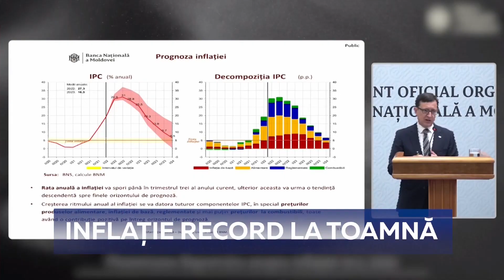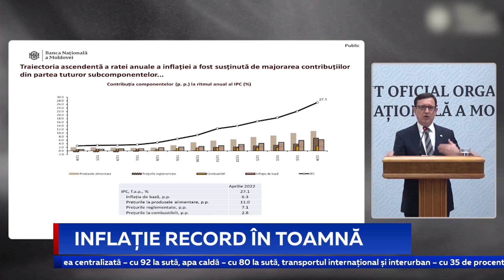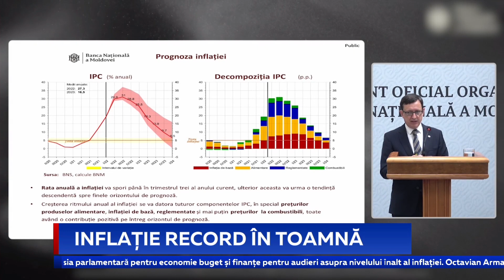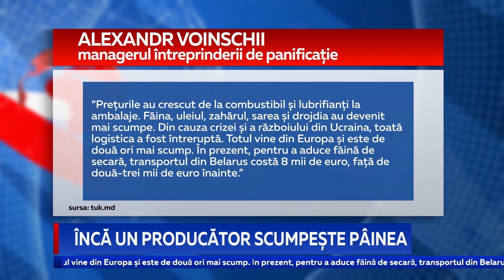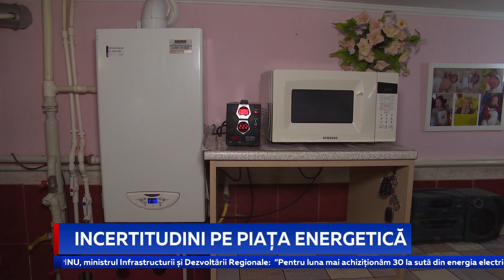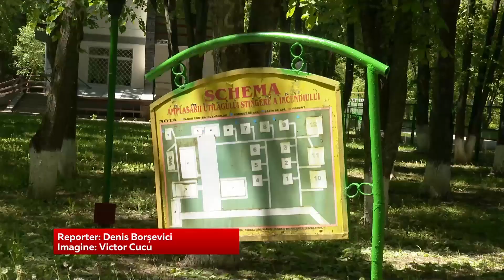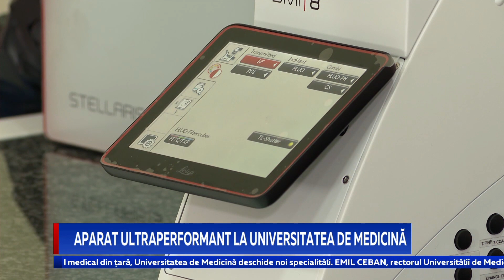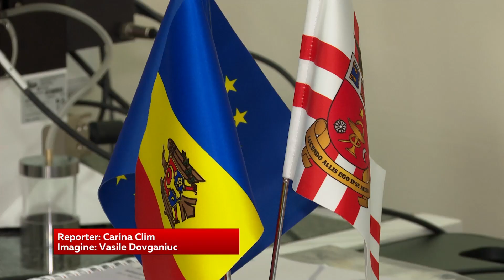Știri Primul în Moldova 13 mai 2022